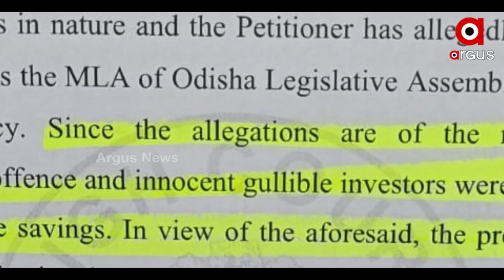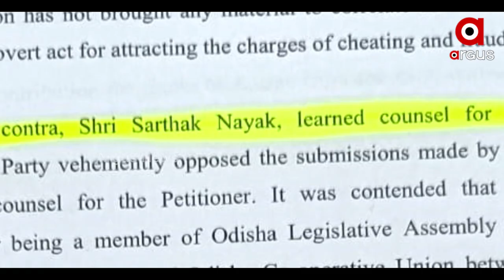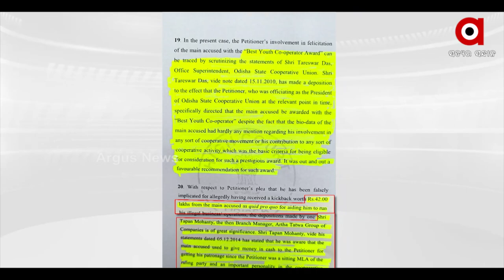କୋର୍ଟ ଦସ୍ତାବିଜ ଖୋଲିଦେଲା ଚିଟଫଣ୍ଡ ଦୁର୍ନୀତିର ଗୁମର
ଅର୍ଥତତ୍ତ୍ବ ପାଇଁ ପ୍ରଚାର କରୁଥିଲେ ପ୍ରଭାତ ! ପ୍ରତିବଦଳରେ ପ୍ରଭାତଙ୍କୁ ମିଳୁଥିଲା ପୁଳା ପୁଳା ଟଙ୍କା !